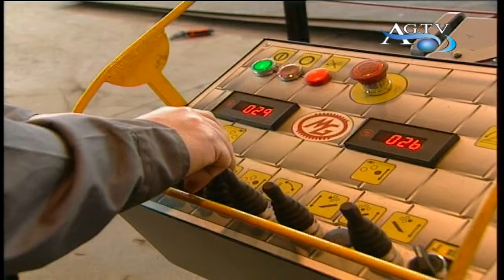Accordo tra la Moncada energy e sindacati News AgrigentoTV